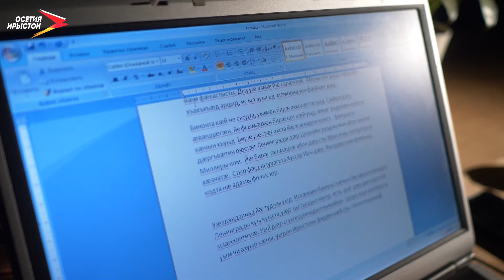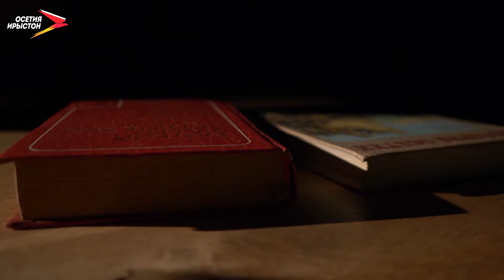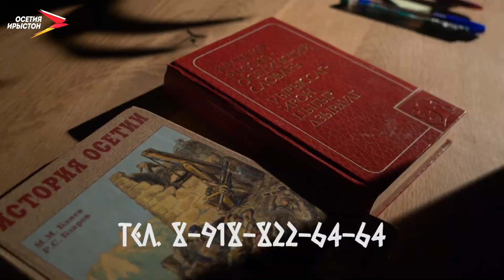Нарты фæткъуы | Нысантæ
«Нысанты» редакцимæ æрбарвитут алыхуызон фæрстытæ. Дзырдæн зæгъæм, æрæджы райстам мæнæ адон: «дыууиссæдзæм бон бæгæныйы цы фæткъуы ныппарынц, уымæн йæ нысан цæй мидæг ис? Стæй зиан куы ахæссынц, уæд бандон цæмæн аппарынц?» Ацы фæрстытæн дзуапп дæттæм нæ равдысты.
Мы рядом в:
ok.ru/irystontv